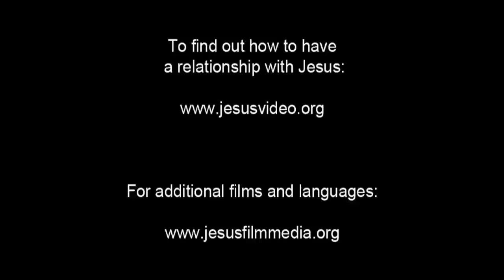JESUS, (Kurmanji Standard), Disciples Chosen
Jesus spots a tax collector named Matthew Levi at the gate. He collects toll money for customs as people pass through. As Jesus looks at him, Matthew senses it and looks up.

Matthew watches Him go for a moment. Silently, he stands and leaves everything to follow Jesus. Later Jesus goes up a hill to pray. He prays the entire night to God. When He comes down from the hill the next morning, He gathers His followers. From them, he chooses 12 apostles.

Simon (who Jesus named Peter) and Simon's brother Andrew had been the fishermen who experienced the miracle of a large catch of fish. Then Jesus chooses James and John, Philip and Bartholomew. And He chooses Matthew, the tax collector he had called at the gate. And finally Jesus chooses Thomas, James son of Alphaeus, Simon the Zealot, Judas son of James, and Judas Iscariot, who would betray Jesus.